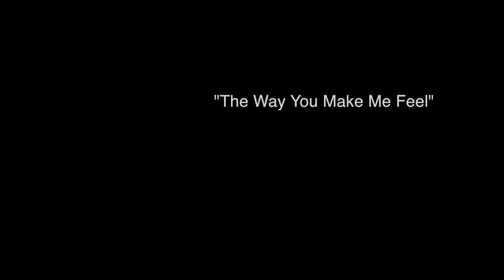Cle Thompson "The Way" 1:26 D1